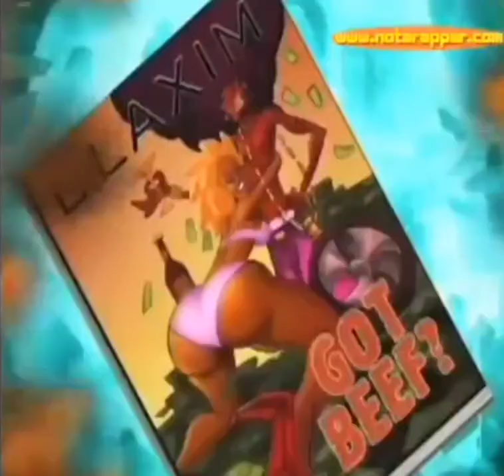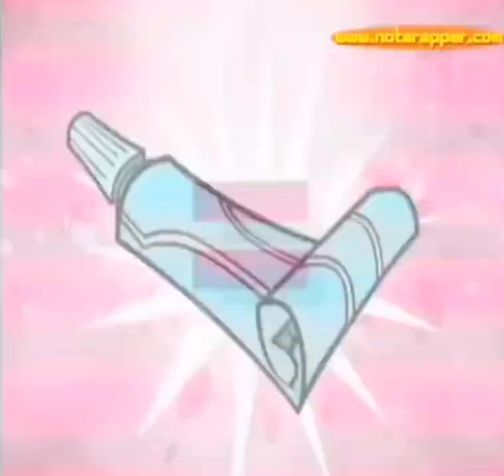education is key